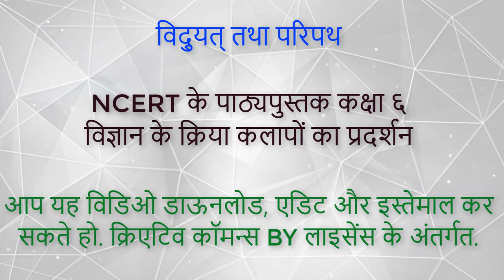विद्युत् तथा परिपथ NCERT विज्ञान कक्षा ६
NCERT के पाठ्यपुस्तक कक्षा ६ विज्ञान के क्रिया कलापों का प्रदर्शन.
आप यह विडिओ डाऊनलोड, एडिट और इस्तेमाल कर सकते हो . क्रिएटिव कॉमन्स BY लाइसेंस के अंतर्गत.